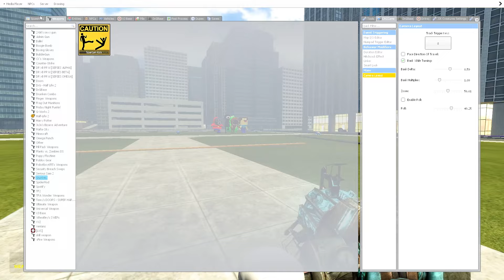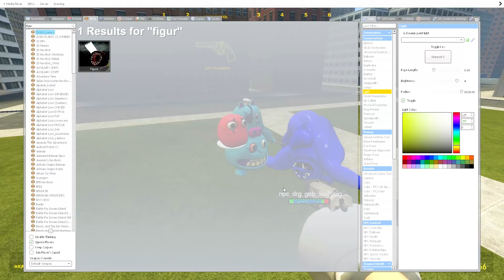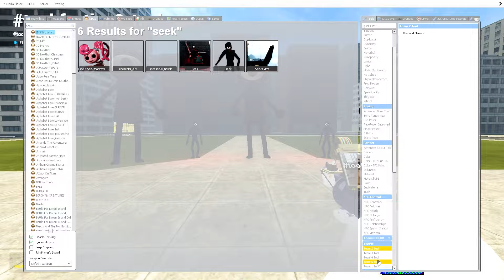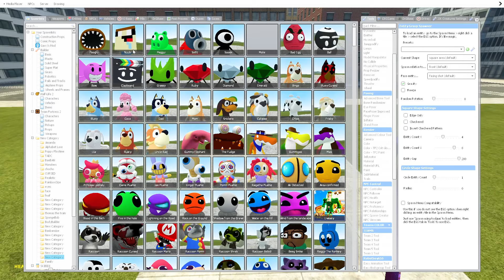PLAYING AS NEW 3D SANIC CLONES MEMES update in Garry's Mod! (Roblox Doors, Minecraft)